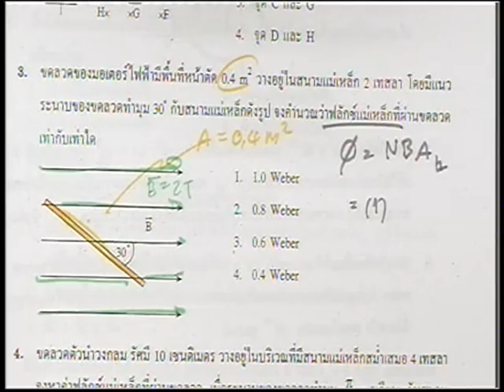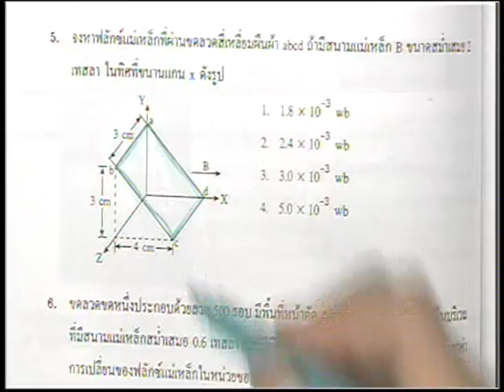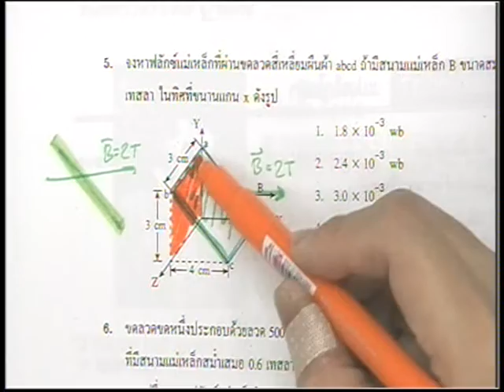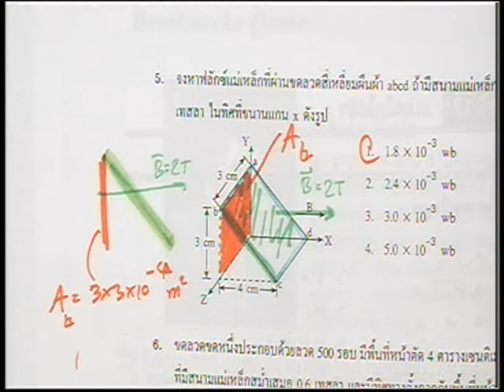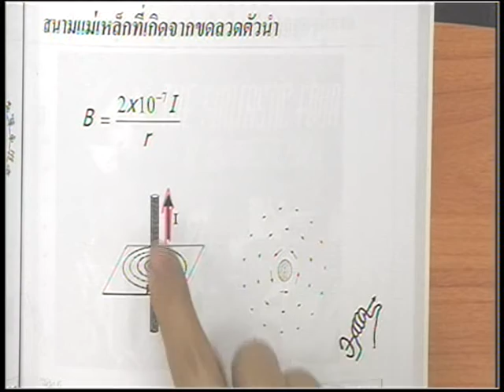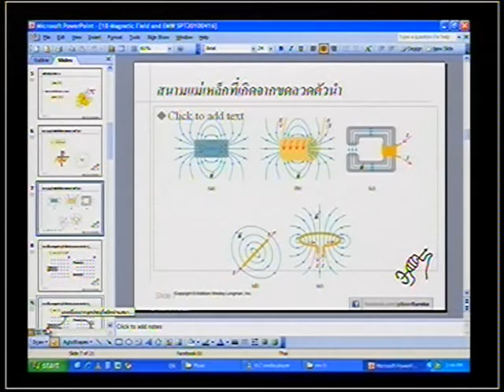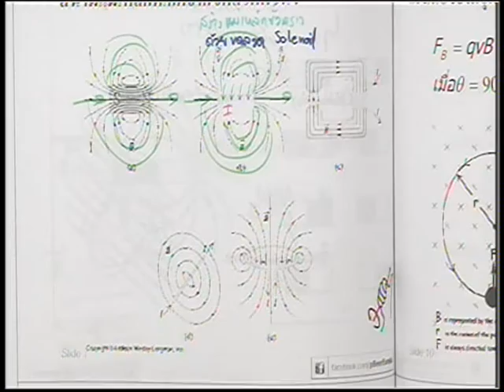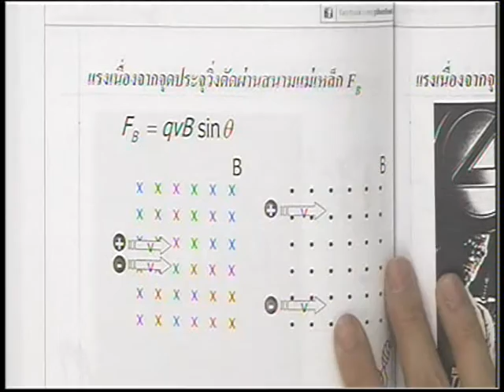EM disc 1-1 Part 2 by BeerEureka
ฟลักซ์แม่เหล็ก (ต่อ)
แรงเนื่องจากประจุไฟฟ้าวิ่งตัดสนามแม่เหล็ก
แรงเนื่องจากกระแสไฟฟ้าประจุวิ่งตัดสนามแม่เหล็ก